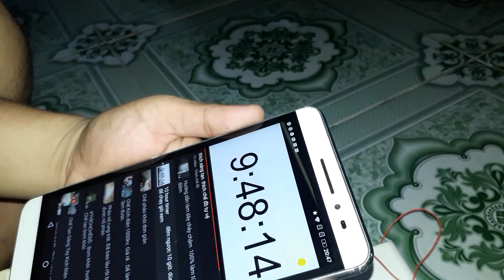Chế sạc pin dự phòng cho điện thoại bằng pin con thỏ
Chế tạo sạc pin dự phòng. Sử dụng pin con thỏ và cục dự phòng đã hỏng pin đem ra đấu nối với nhau